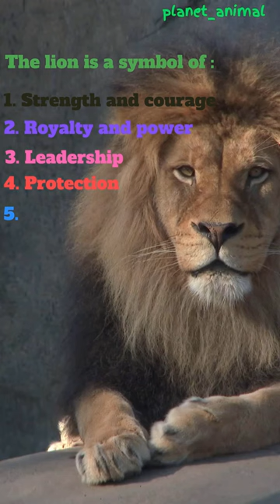Lions courage , strength , leadership | The Lion King